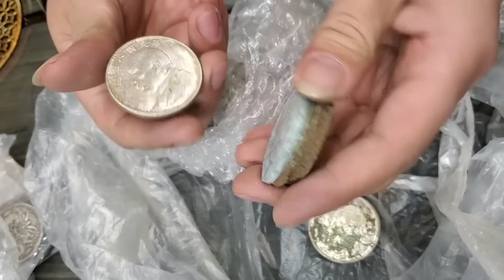父亲留下几百枚银元，如果都是真品价值过亿，看看鉴定结果如何？【小闫打铁镯】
请放心，本视频是一部原创拍摄的视频，没有任何不良行为。 大哥从外地赶来找小闫鉴定银圆，说父亲留下几百枚银圆，小闫一看这全是大珍，品种太多了，要是真品起码上亿！